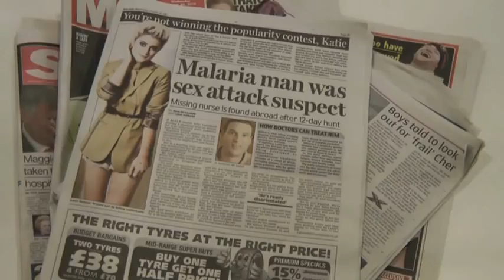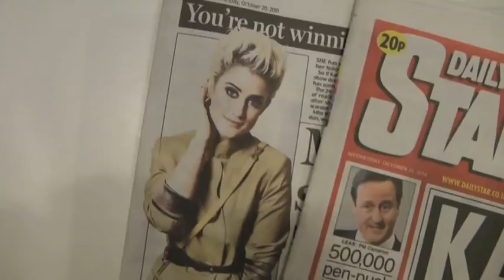Katie Waissel and Camden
A movie on support for Katie Waissel in Camden, home to her former workplace. It was shot a couple of months back for a student project